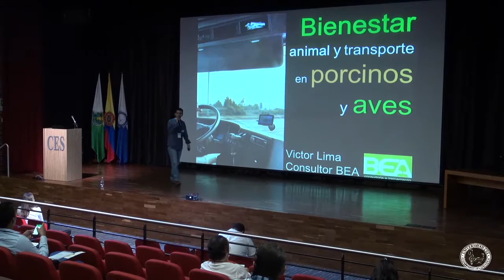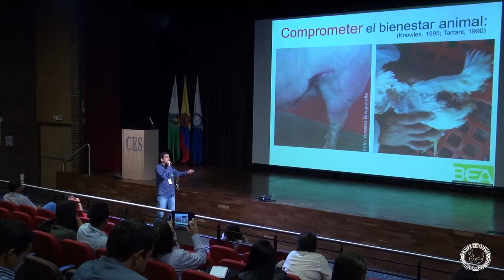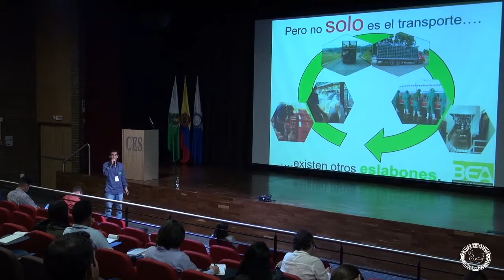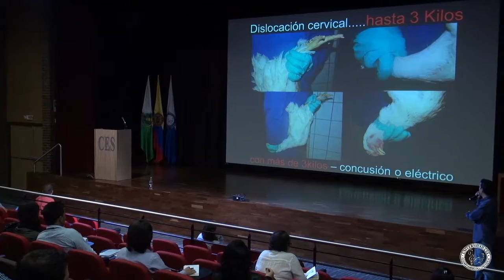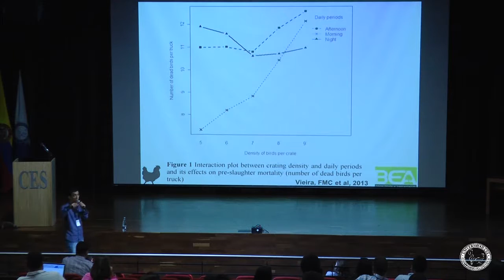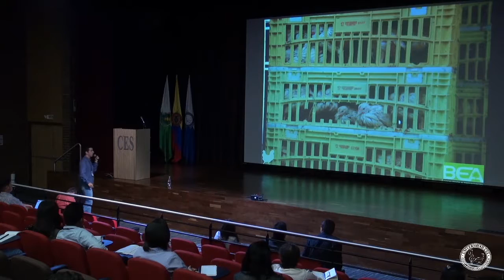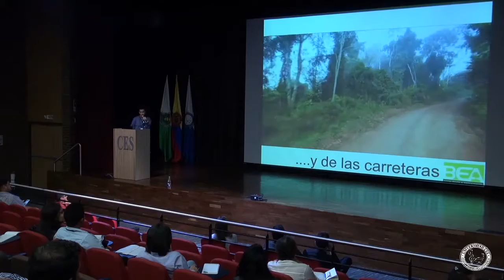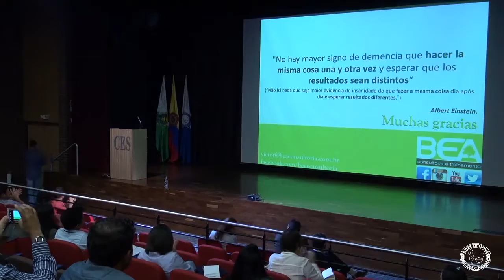4 Dr Victor Abreu de Lima